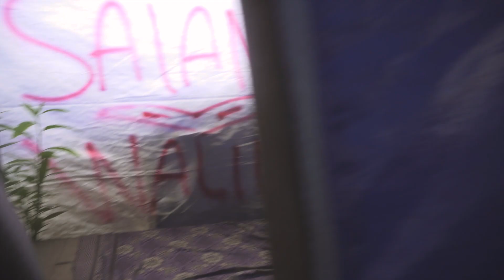TEMEN GW JADI MANUSIA !!!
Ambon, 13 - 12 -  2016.